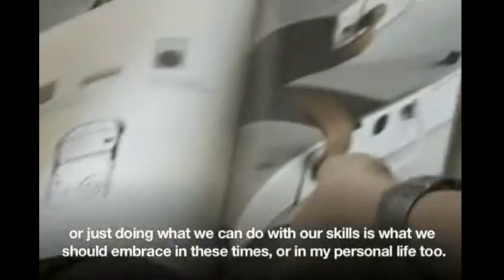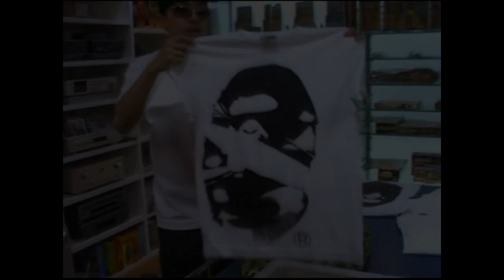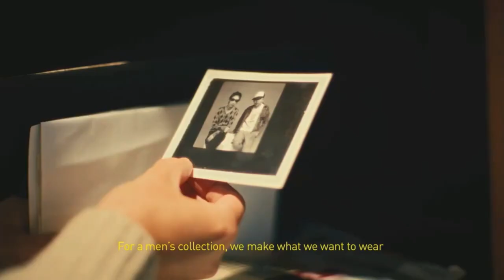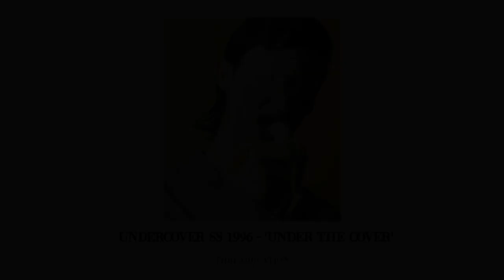The History of Undercover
Undercover is one of the most important brands in the history of streetwear. In this episode, we’ll be taking a look at the brand’s founder, Jun Takahashi, and how he rose to the top of fashion industry. Among other things, we’ll discuss how he formed a friendship with Nigo, the founder of Bape, the journey to Paris Fashion Week, the mentorship he received from Rei Kawakubo along the way, some of his craziest collections, and also some of his collabs with brands like Nike and Supreme. This is the history of Undercover.